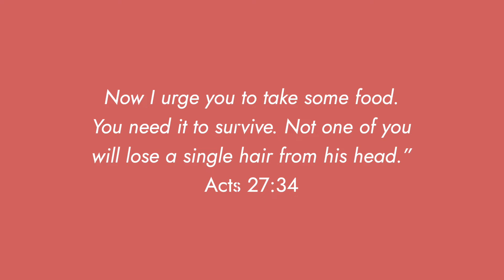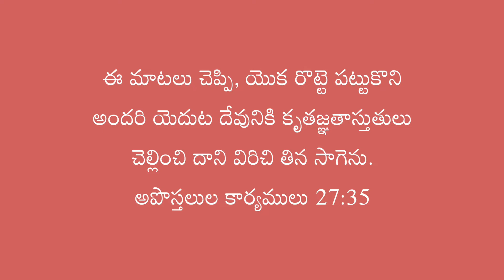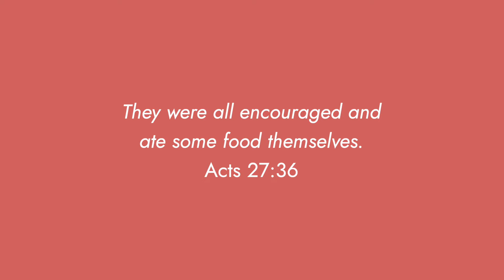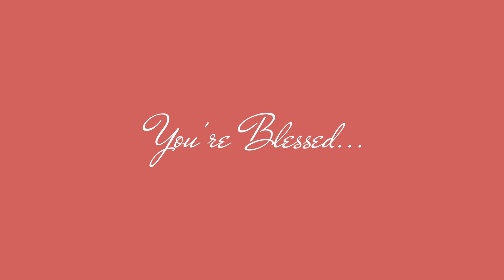SPEAK YOUR FAITH, NOT YOUR FEAR | Morning Devotionals | Ps. Jolly George | 13th May